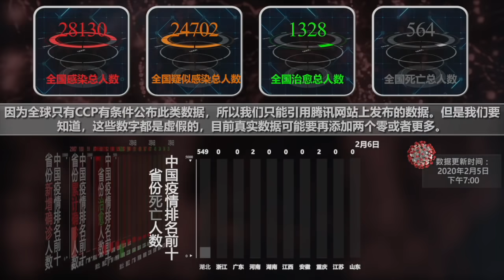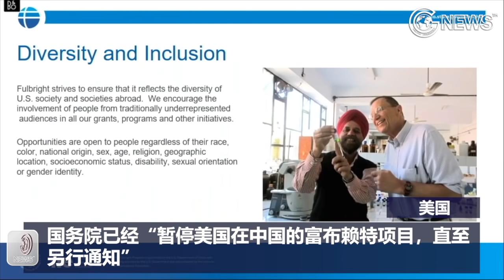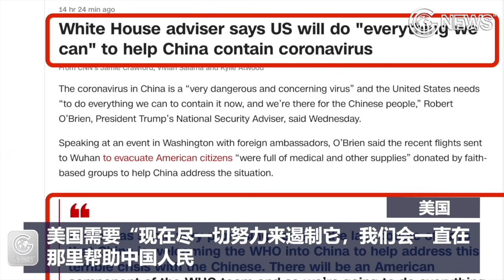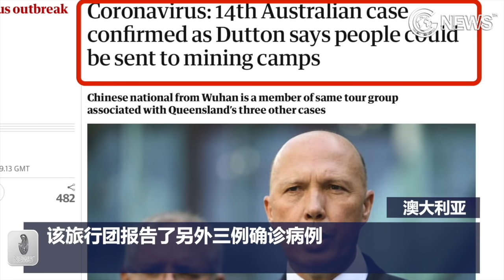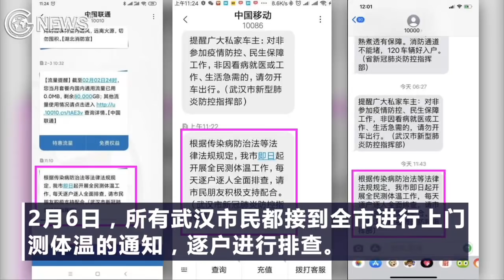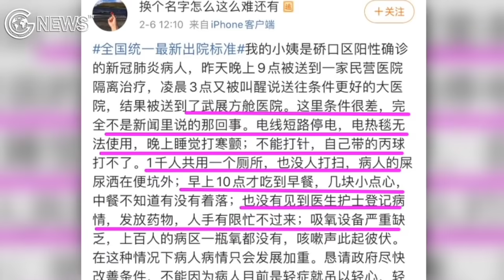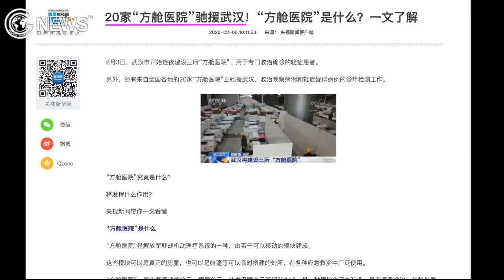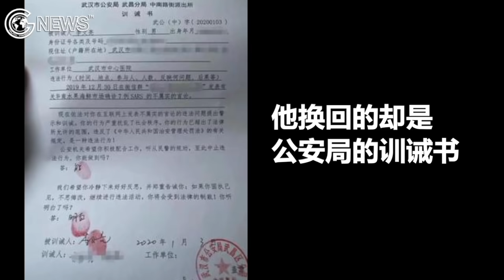2月6日新冠病毒疫情要闻快报：美国支援物资抵达中国，空客关闭中国生产线。方舱“医院”到底是不是医院？！李文亮医生去世，中共狂删帖